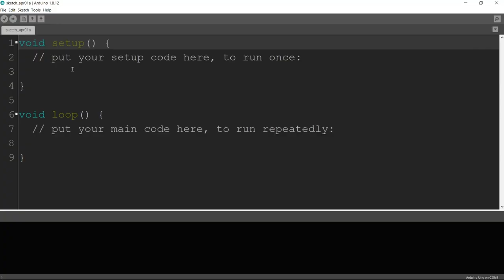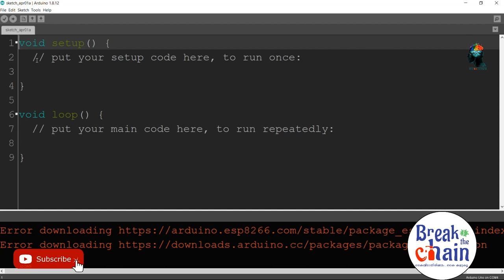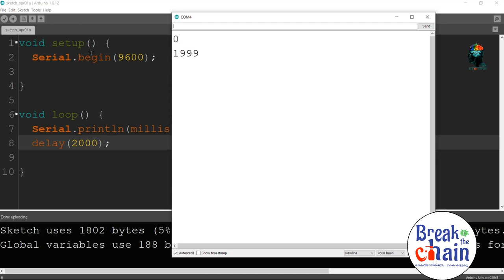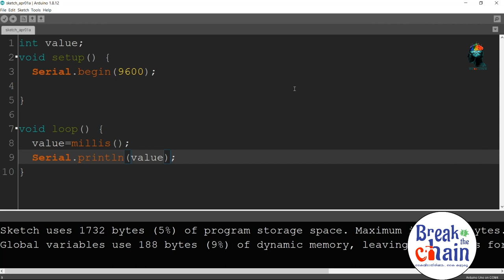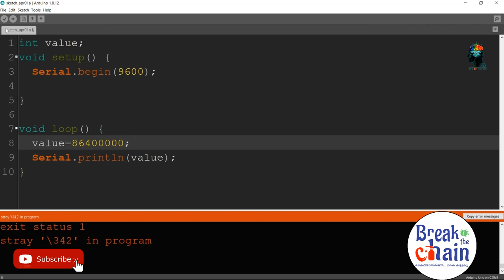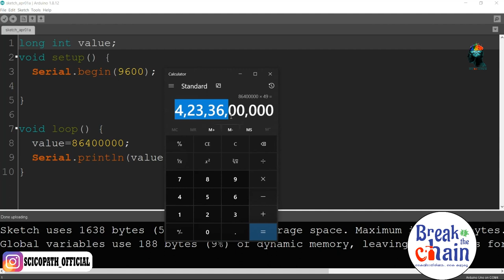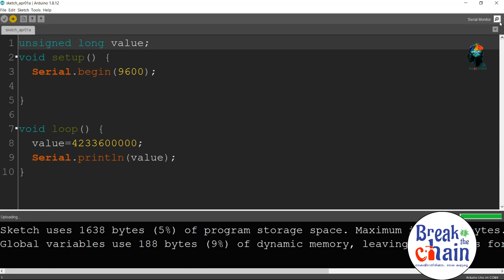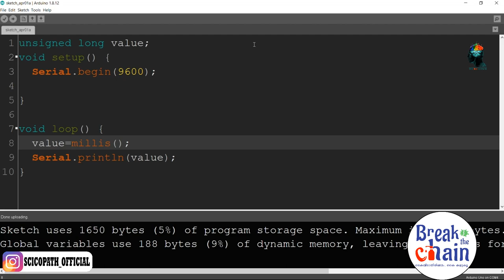Episode 36- Basics of Arduino_Millis (Malayalam)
Welcome to episode 36 of beginner electronics series...

Follow along with this series from the beginning to enjoy the experience in arduino uno r3 and eventually develop a multi purpose robot from scratch...

Arduino uno R3
ir proximity

Google profile of sic-copath
Making Arduino project

For students studying degrees or polytechnic courses, their mini project and final year project will be provided.[Arduino] less fee

Comment or PM if you have any suggestion

Song   Fade
AEI (on behalf of NCS); LatinAutor, PEDL, CMRRA, LatinAutor - SonyATV, Sony ATV Publishing, Muserk Rights Management, UNIAO BRASILEIRA DE EDITORAS DE MUSICA - UBEM, LatinAutor - Warner Chappell, ASCAP, and 24 Music Rights Societies